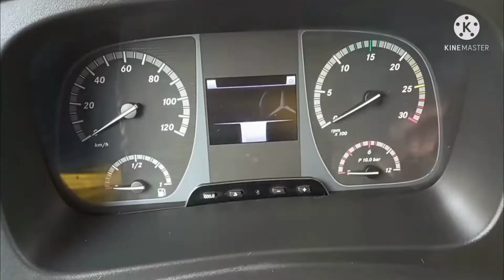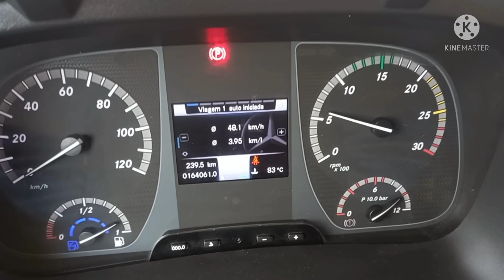Axor 1933 automático, cavalinhos de 300cv dão conta do recado 🤔🤔???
Neste vídeo falo sobre os cavalinhos da faixa dos 300 cv e atravesso a Marginal Tietê na Madrugada sentido Castelo Branco/Dutra.

Contato, Parcerias, dúvidas chame no DIRECT (MENSAGEM✍✍)do Instagram no Link abaixo.